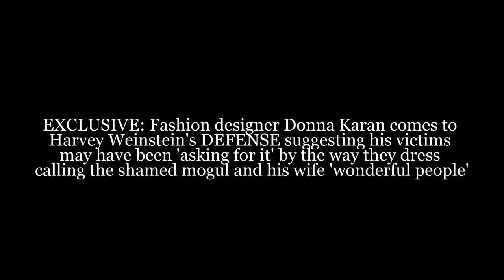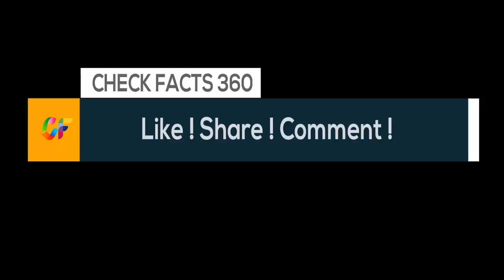EXCLUSIVE: Fashion designer Donna Karan comes to Harvey Weinstein's DEFENSE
EXCLUSIVE: Fashion designer Donna Karan comes to Harvey Weinstein's DEFENSE suggesting his victims may have been 'asking for it' by the way they dress calling the shamed mogul and his wife 'wonderful people'
In an exclusive red carpet interview at the CinéFashion Film Awards on Sunday, DKNY designer Donna Karan defended Harvey Weinstein amid the sexual harassment scandal.